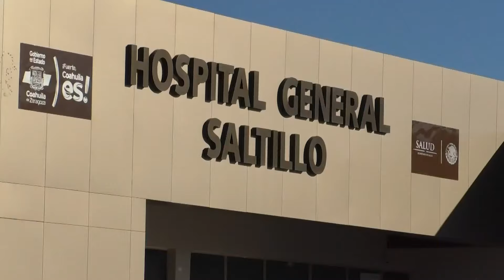Salva a su hija que intentaba terminar con su vida